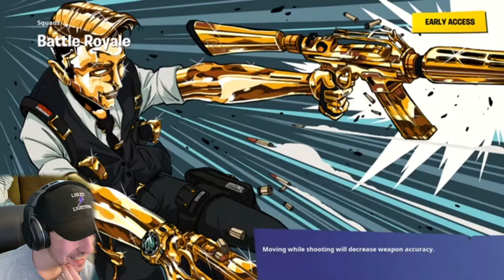FORTNITE/ Team Makes The Dream Work